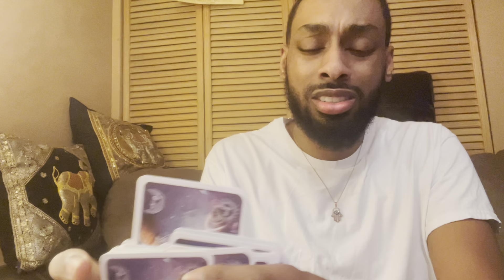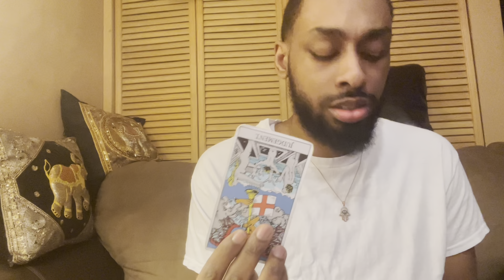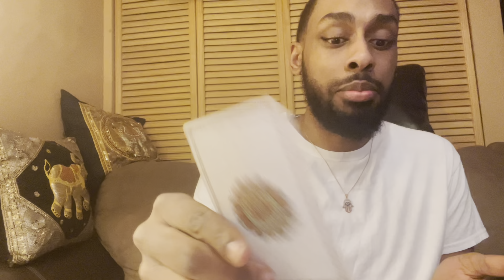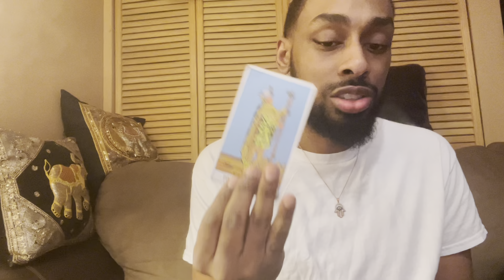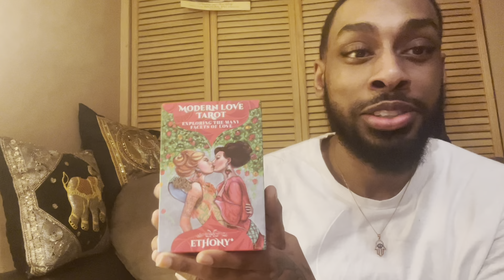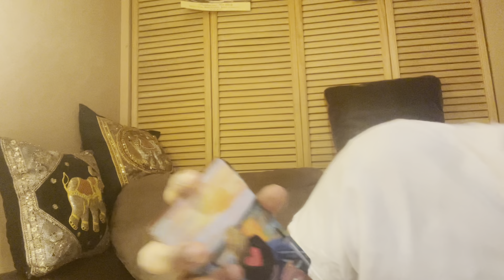WHAT ARE THEY TELLING THEIR FRIENDS?? ( Pick A Card)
PILE 1 ( 1:32 )

PILE 2 ( 15:07 )

PILE 3 ( 27:11 )